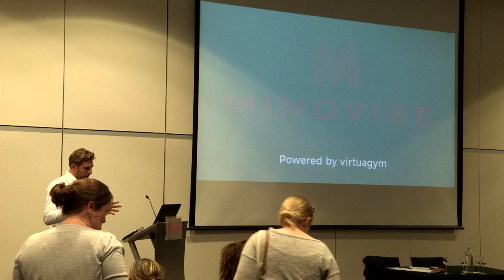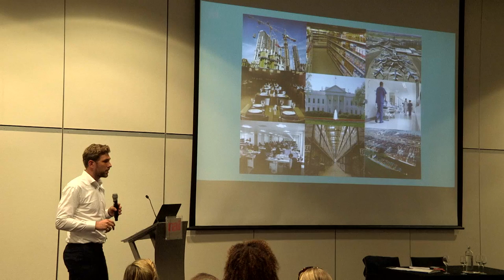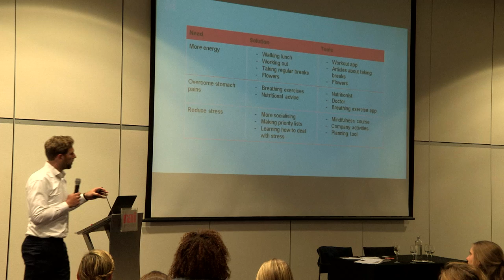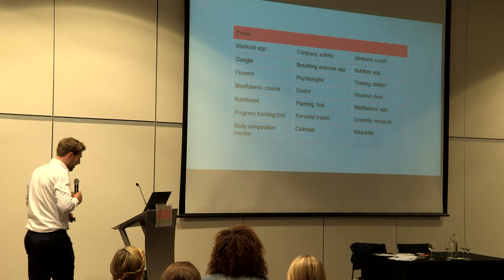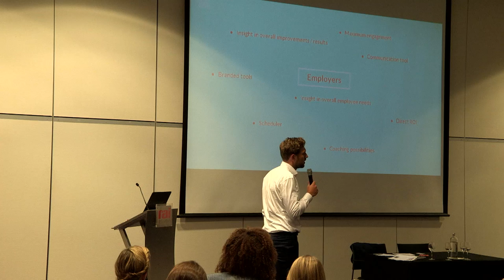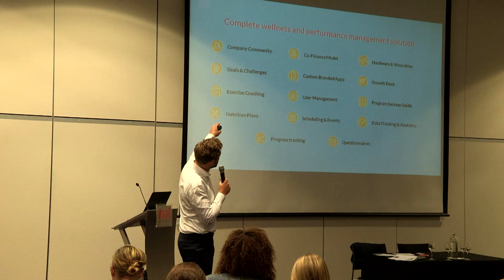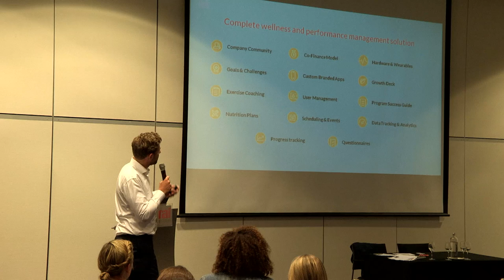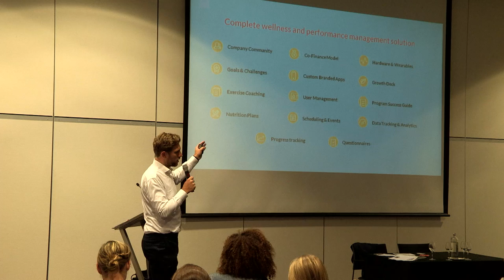11, A Tailored Solution for Employee Wellbeing Presented by Nick van Schijndel